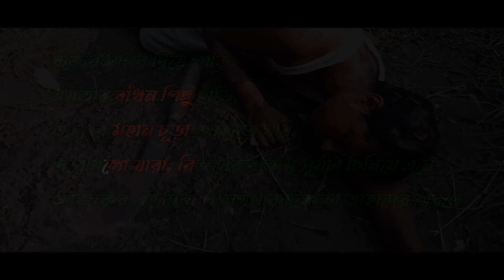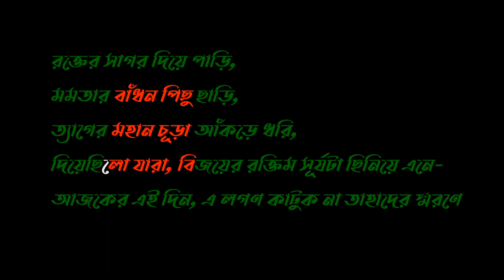ত্যাগের বিনিময়ে স্বাধীনতা || TYEGER BINIMOYE SADHINOTA || MAHMUDUL HASAN SADI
আসল কথা হচ্ছে আমরা এই ভিডিও টা আমাদের কলেজ এর জন্য তৈরী করেছিলাম ,এবং ১৬ এ ডিসেম্বর উপলক্ষে আপ্লোড দিচ্ছি ,ধন্যবাদ আশুলিয়া কলেজ এবং সকল ছাত্র ছাত্রি দের
wikipedia
বিজয় দিবস বাংলাদেশে বিশেষ দিন হিসেবে রাষ্ট্রীয়ভাবে দেশের সর্বত্র পালন করা হয়। প্রতি বছর ১৬ই ডিসেম্বর বাংলাদেশে দিনটি বিশেষভাবে পালিত হয়। ২২ জানুয়ারি, ১৯৭২ তারিখে প্রকাশিত এক প্রজ্ঞাপনে এই দিনটিকে বাংলাদেশে জাতীয় দিবস হিসেবে উদযাপন করা হয় এবং সরকারীভাবে এ দিনটিতে ছুটি ঘোষণা করা হয়।[১] ৯ মাস যুদ্ধের পর ১৯৭১ সালের ১৬ই ডিসেম্বর ঢাকার সোহরাওয়ার্দী উদ্যানে হানাদার পাকিস্তানী বাহিনীর প্রায় ৯১,৬৩৪ সদস্য বাংলাদেশ ও ভারতের সমন্বয়ে গঠিত যৌথবাহিনীর কাছে আনুষ্ঠানিকভাবে আত্মসমর্পণ করে।[২] এর ফলে পৃথিবীর বুকে বাংলাদেশ নামে একটি নতুন স্বাধীন ও সার্বভৌম রাষ্ট্রের অভ্যুদয় ঘটে। এ উপলক্ষে প্রতি বছর বাংলাদেশে দিবসটি যথাযথ ভাবগাম্ভীর্য এবং বিপুল উৎসাহ-উদ্দীপনার সাথে পালিত হয়। ১৬ই ডিসেম্বর ভোরে ৩১ বার তোপধ্বনির মাধ্যমে দিবসের সূচনা ঘটে। জাতীয় প্যারেড স্কয়ারে অনুষ্ঠিত সম্মিলিত সামরিক কুচকাওয়াজে বাংলাদেশ সেনাবাহিনী, বাংলাদেশ নৌবাহিনী এবং বাংলাদেশ বিমানবাহিনীর সদস্যরা যোগ দেন। কুচকাওয়াজের অংশ হিসেবে সালাম গ্রহণ করেন দেশটির প্রধান মাননীয় রাষ্ট্রপতি কিংবা প্রধানমন্ত্রী। এই কুচকাওয়াজ দেখার জন্য প্রচুরসংখ্যক মানুষ জড়ো হয়। বাংলাদেশের স্বাধীনতা যুদ্ধে যারা শহীদ হয়েছেন তাদের প্রতি শ্রদ্ধা নিবেদনের অংশ হিসেবে ঢাকার অদূরে সাভারে অবস্থিত জাতীয় স্মৃতিসৌধে রাষ্ট্রপতি, প্রধানমন্ত্রী, বিরোধী দলীয় নেতা-কর্মী, বিভিন্ন সামাজিক ও সাংস্কৃতিক সংগঠনসহ সর্বস্তরের মানুষ পুষ্পস্তবক অর্পণ করে থাকেন।